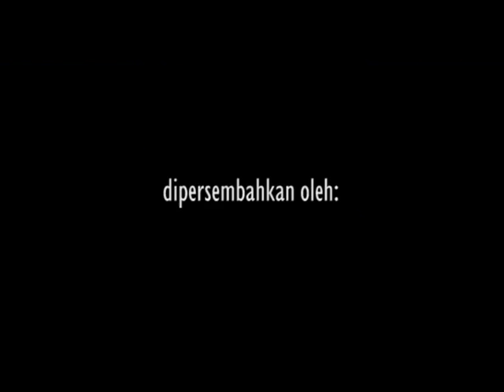Iklan Muktamar Muhammadiyah 1 Abad Versi 1